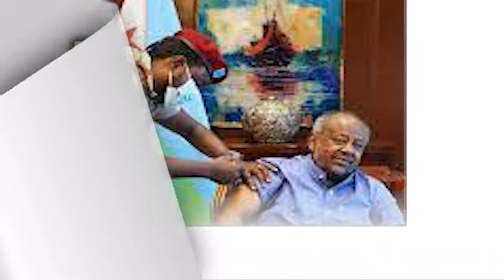Faallada Warka : Walaalkay nimaan u haystay Muxuu waddo ii fadhiistay